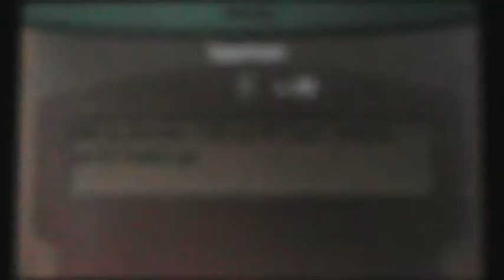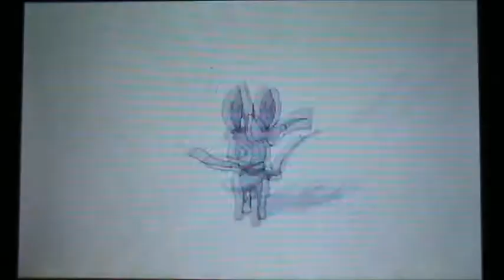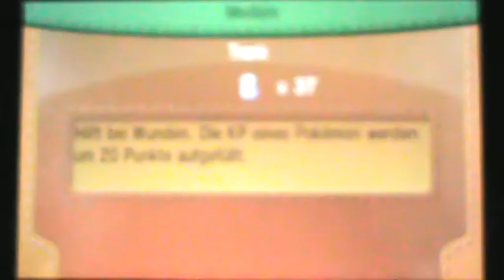Let's Play Pokemon X Part 30: Der 6. Orden in einer Feen-Arena!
Herzlich Willkommen zum 30. Part von Pokémon X!
Ich würde mich über jedes Like und über jeden Kommentar sehr freuen!

Inhalt folgt noch!